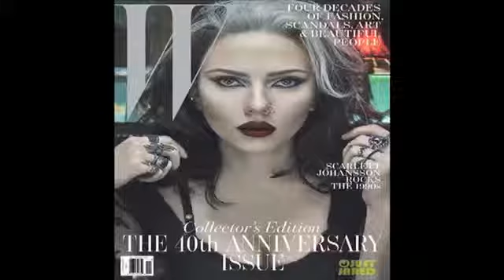Supermoda 1 - Bloco 1 - Editorial de moda "Preto e Branco"